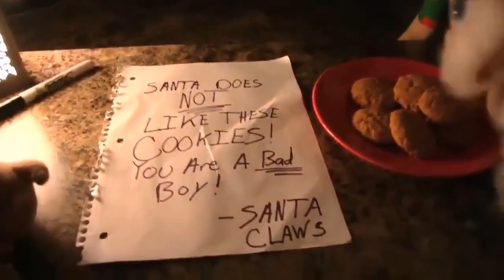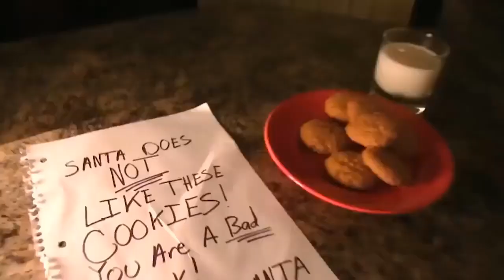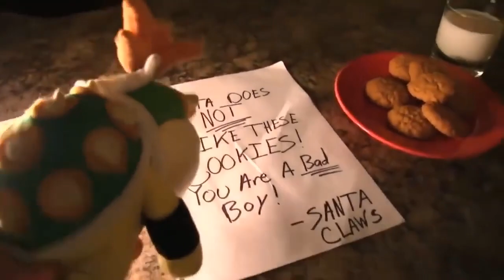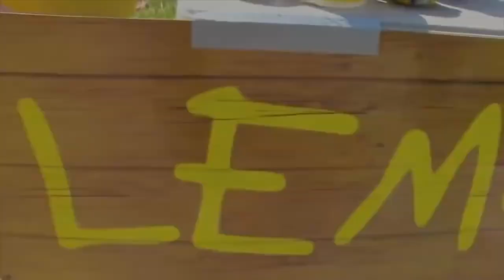SML Movie: Bowser Junior's FUNDRAISER!